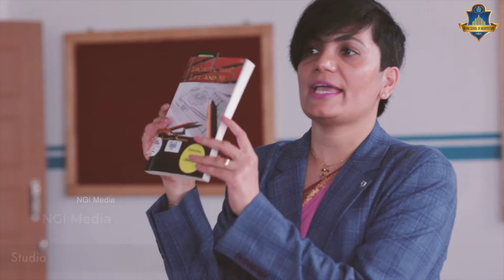Student Insights | Ms. R Deekshadha | B.Arch Journey at Nehru School of Architecture | NGI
Dive into the world of architecture with Ms. R Deekshadha, a passionate student of B.Arch at Nehru School of Architecture, as she shares her enriching experience about her academic journey and the unique aspects of the B.Arch course and Life at Nehru School of Architecture